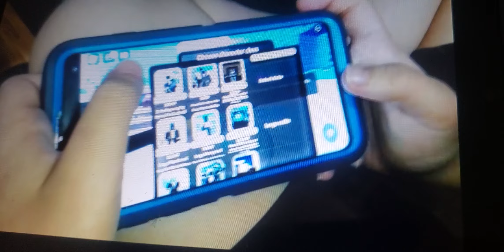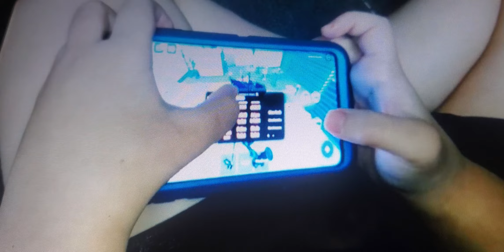I have become upgrade camera Titan and destroy all the toilets